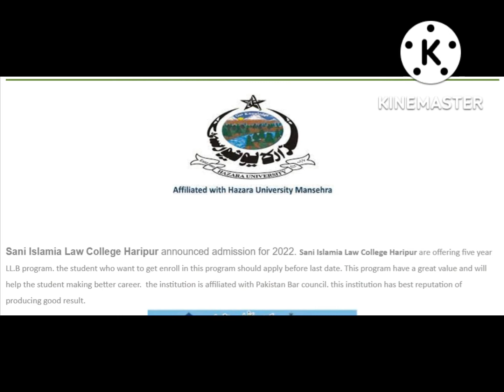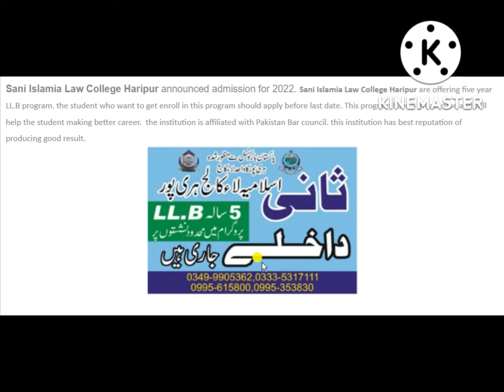Sani Islamia Law College Haripur admission open